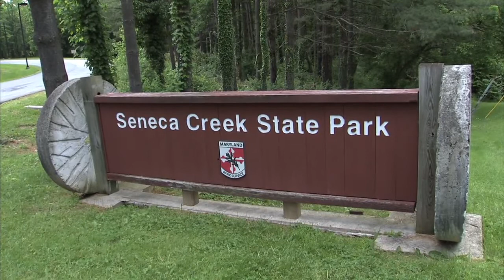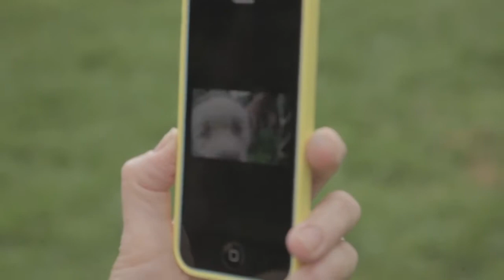Semper K9 Program Manager with Warrior Canine Connection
Semper K9 Executive Director and Program Manager Christopher Baity assisting Warrior Canine Connection with training their valor litter.